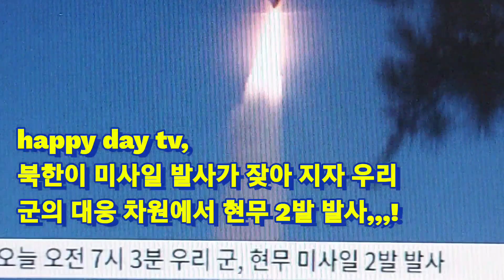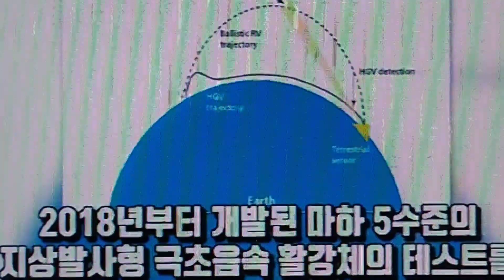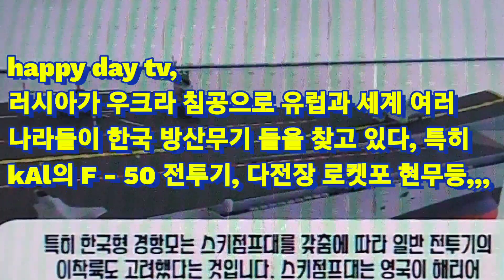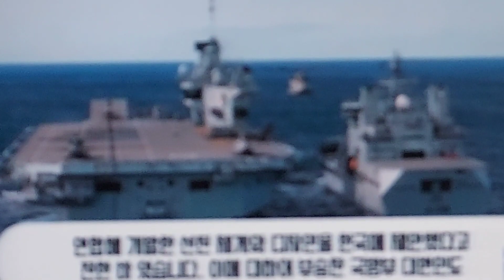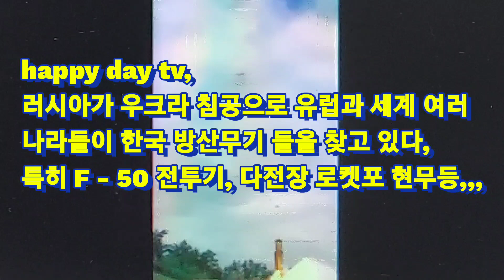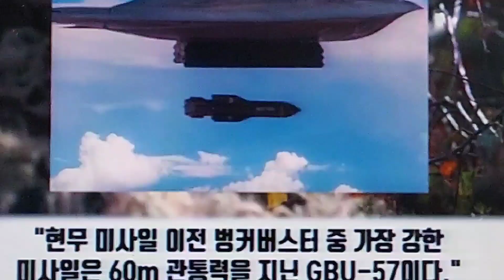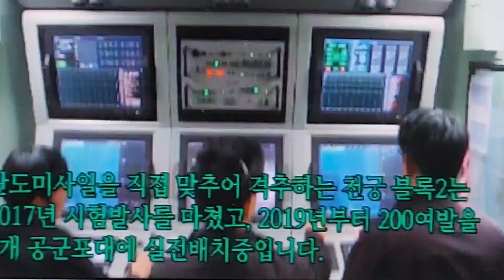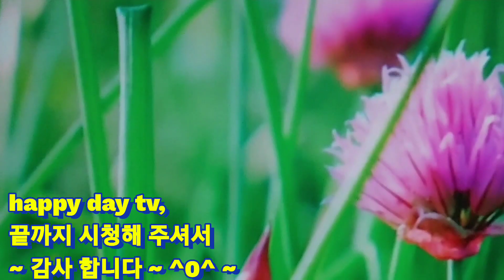대박, 한국 방산 무기 수출, 러시아 우크라 전쟁 으로,,,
러시아가 우크라 침공이 약3달이 되고 우크라이나 의 전지역이 초토하 되다시피 하므로 인해 그 이웃 나토 주변국 그리고 세계 여러나라들이 자국을 지키기 위해 자국 방어차원 에서 군비 증강을 하고있다, 그방어를 위해 한국의 kAl 방산무기 KF50 현무 등의 필리핀에서 우수함을 인정 받아 세계 여러나라들이 한국을 찾아 무기계약과 예약 들을 하고 있어 한국의 방산무기 들이 호항 을 누리게되었다는 소식 입니다,
또한 한국무기들이 미국이나 세계 여러나라 방산무기들보다 싸고 쓰기 간편하다는 게 장점 으로 꼽는다,

그리고 미국의 방산업체 록히드 마틴과도 합작 진행도 한다고 합니다,